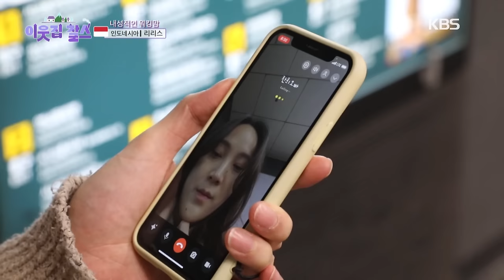[IND/ENG] Kisah Lilis seorang working mom di Korea | My Neighbor Charles | KBS WORLD TV 240115